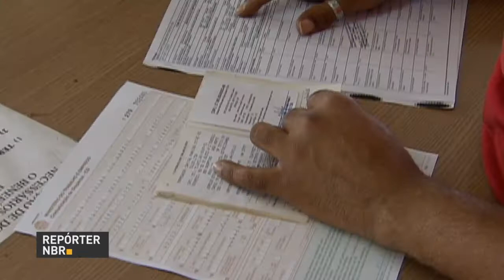BOLETIM REPÓRTER NBR 12h - 2 de janeiro de 2018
REPÓRTER NBR 12h - 02.01.18: começa neste mês de janeiro o uso obrigatório do eSocial para empresas de grande porte. Veja também: desemprego cai para 12% no trimestre encerrado em novembro.